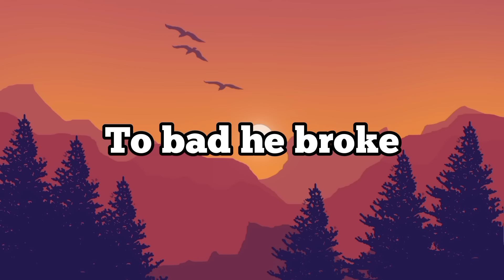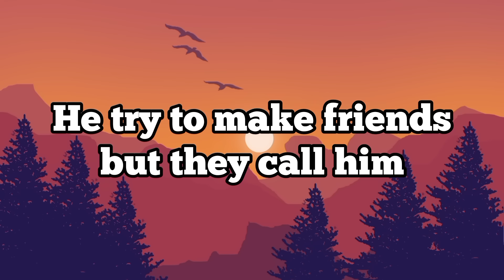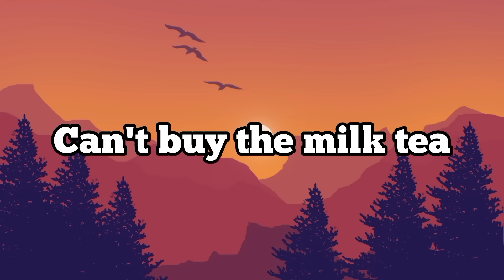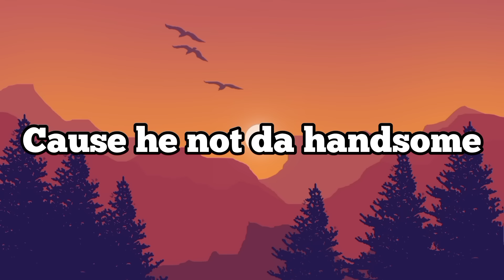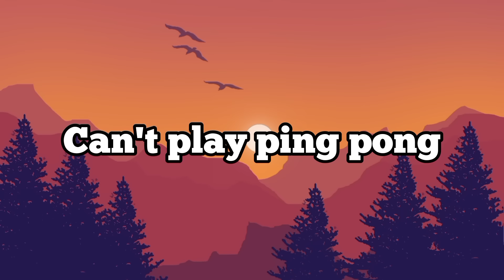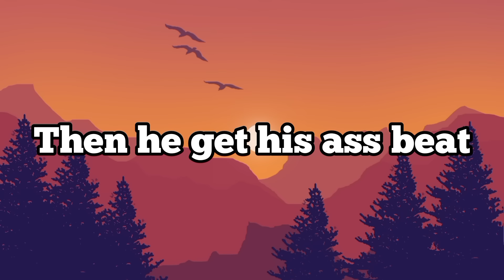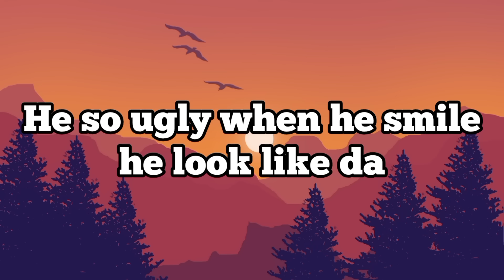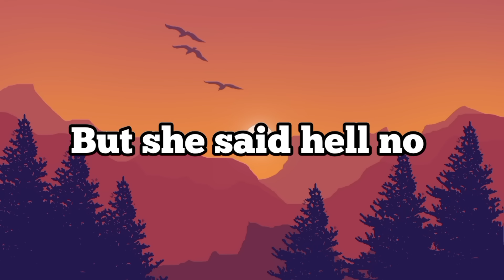My son is so dumb (Official 1 hour Lyrics) Korean rap Lyrics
1 hour loop of My son is so dumb (Lyrics) Korean rap Lyrics

ORGINAL ://youtu.be/FmLzfYBHfuY

A  Tiktok trend song in Lyrics and in 1 hour. Comment what song i could
do next time.